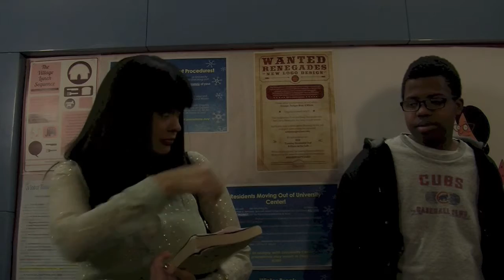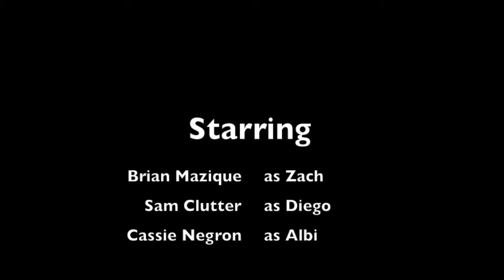Crumbles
Zach just wants to enjoy his cookies. Diego…just kinda takes things too seriously.

A silent movie I co-wrote,edited,&filmed for Cinema Notebooks class a few months ago, directed by my good friend Mariah Oatts, and starring:
Brian Mazique as Zach
Sam Clutter as Diego
Cassie Negron as Albi